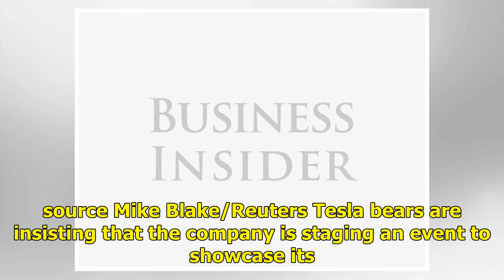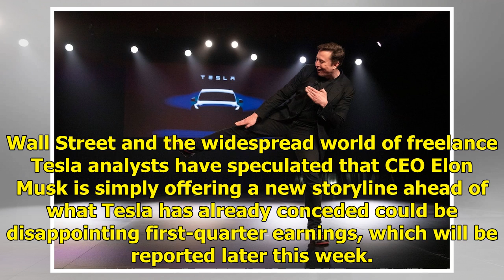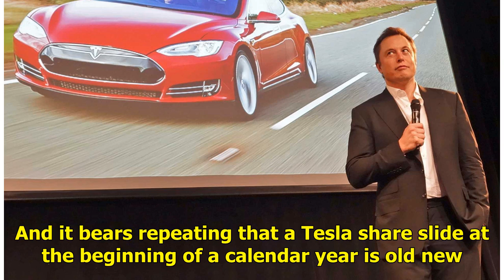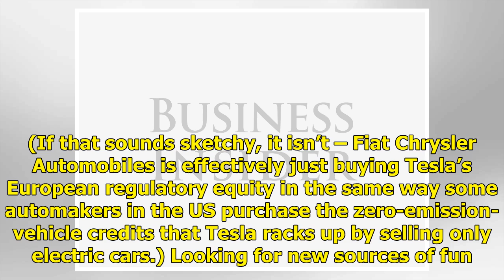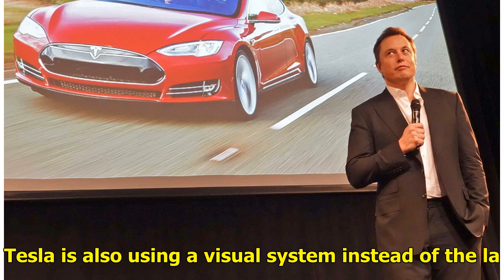The real reason Tesla is showing off its self-driving tech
caption Tesla CEO Elon Musk. source Mike Blake/Reuters Tesla bears are insisting that the company is staging an event to showcase its self-driving technology because it wants to distract from weak first-quarter earnings coming this week. But the markets have known Tesla earnings are likely to be wea...